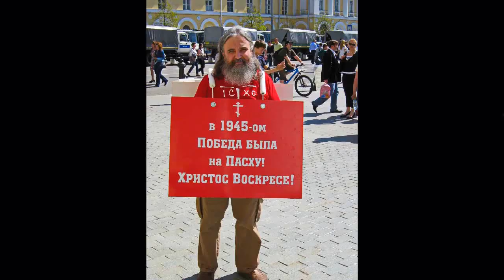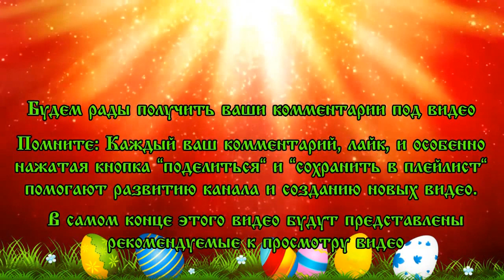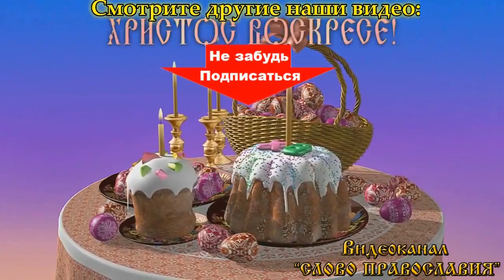День победы во Христе Иисусе!